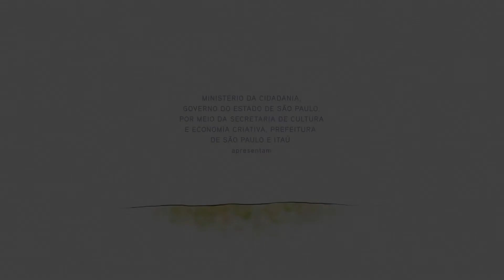43ª Mostra - Benjamin Bond, de The Drifters